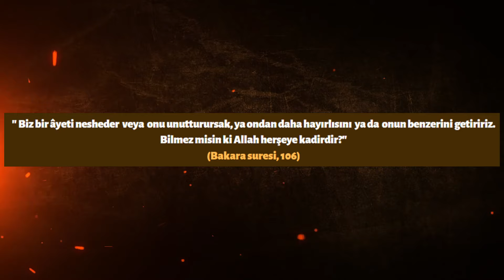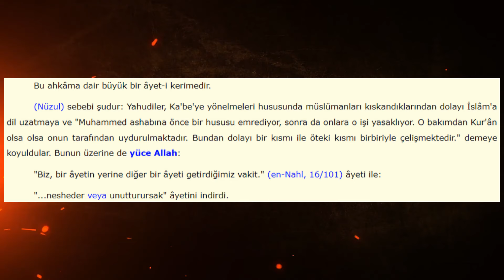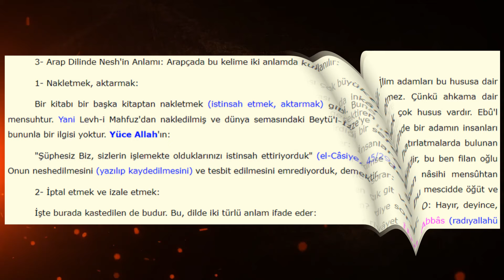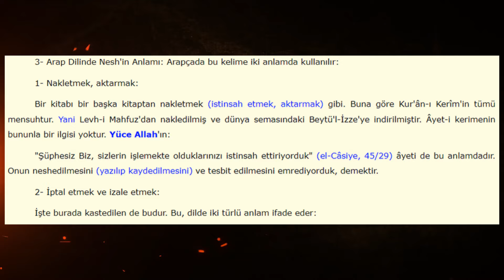Yahudiler Allah'a O İtirafı Nasıl Yaptırdı?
İyi seyirler.

Kaynaklar;

3) Turan Dursun, "Kur'an Ansiklopedisi"